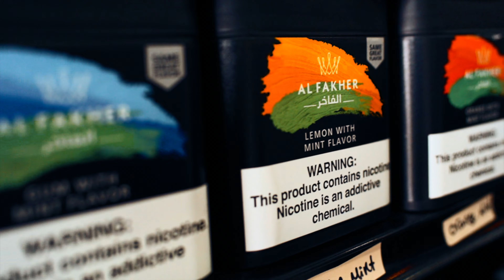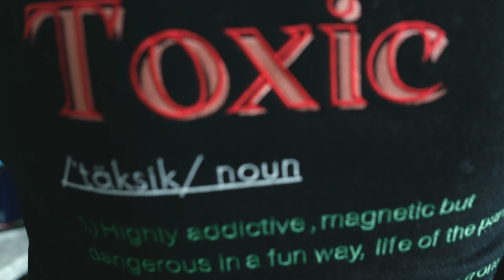Johnny Cage x Cosofamous x Kev Jordan - Donatello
Shot and Edited by Icee Picasso Media IG(@icepicassofilms)